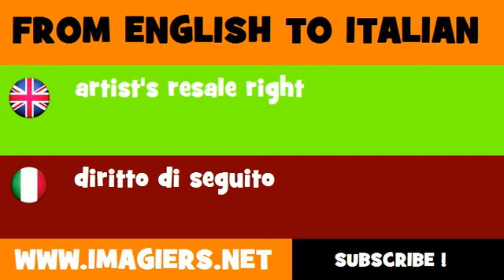FROM ENGLISH TO ITALIAN = artist's resale right